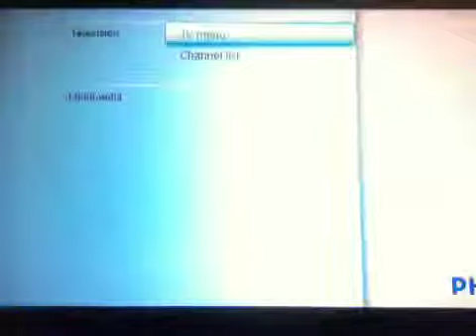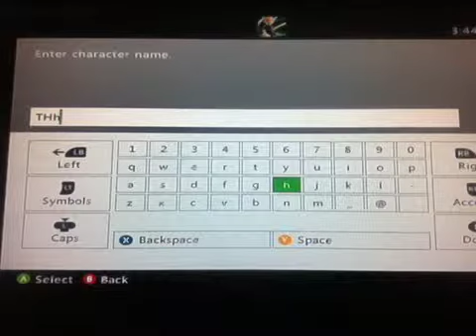Another skyrim adventure ep 1 a new start